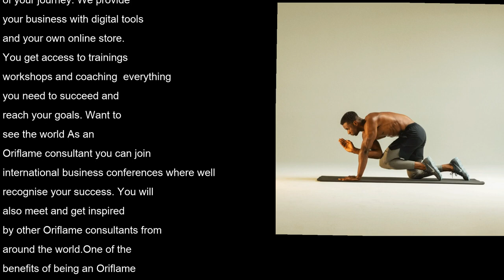Oriflame omega 3 Shakes fish oil capsules tablets supplements Wellness Catalogue 6